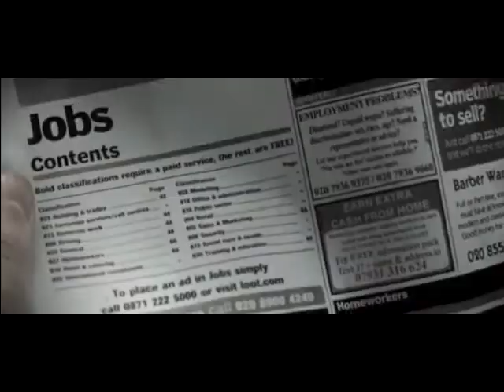Gramophonedzie Why Don't You Les Twins Original Mix Michael Alerias Edit Video